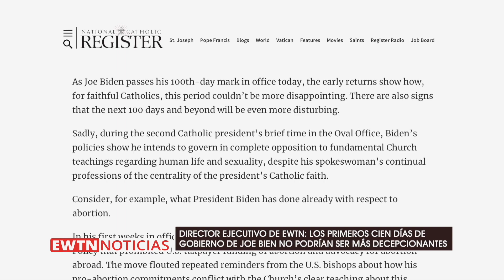Director de EWTN decepcionado de gobierno de Joe Biden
El Director Ejecutivo de EWTN declaró que los primeros cien días de Joe Biden en el poder no pueden haber sido más decepcionantes.